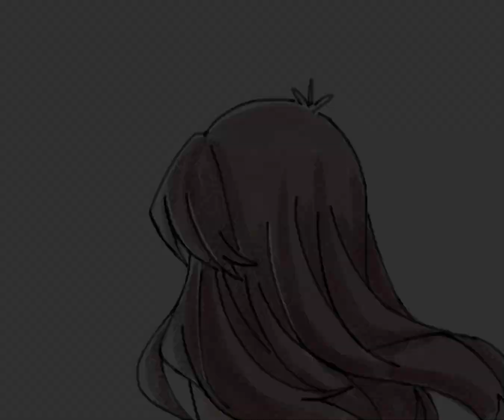PKSP | 𝙶𝚛𝚎𝚎𝚗 𝚡 𝙱𝚕𝚞𝚎 [𝙾𝚕𝚍𝚁𝚒𝚟𝚊𝚕𝚂𝚑𝚒𝚙𝚙𝚒𝚗𝚐] | ℂ𝕣𝕒𝕫𝕪 𝕓𝕖𝕒𝕦𝕥𝕚𝕗𝕦𝕝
I've been addicted to this ship for more than 11 years and I'm not gonna stop it